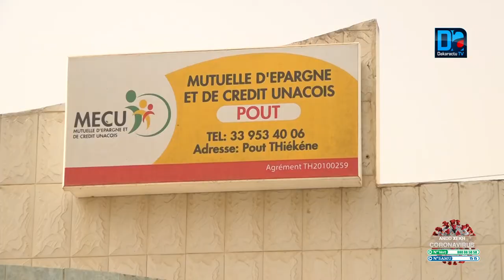Thiès :Zahra Iyane Thiam subventionne les mutuelles de crédit à hauteur de 82 millions 600 mille fr